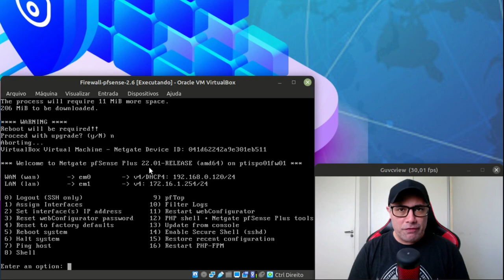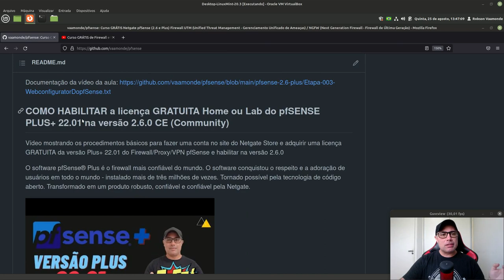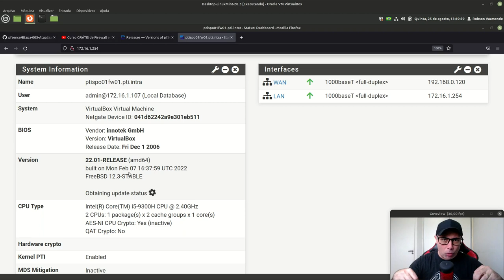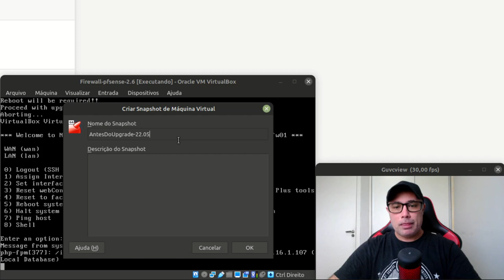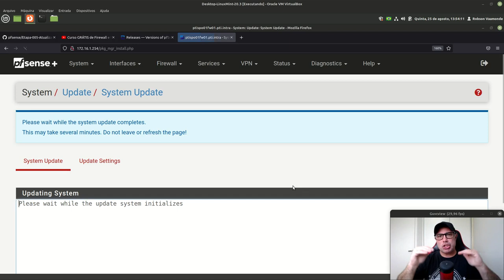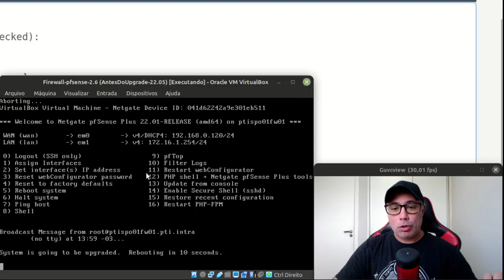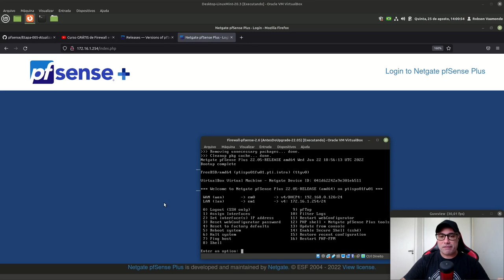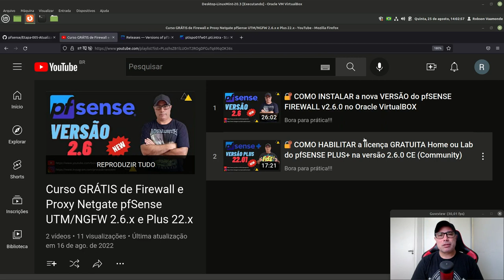🔐 COMO ATUALIZAR a versão do pfSENSE PLUS+ 22.01 para a NOVA versão 22.05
🔐 COMO ATUALIZAR a versáo do pfSENSE PLUS+ 22.01 para a versão 22.05

Vídeo mostrando os procedimentos básicos para fazer o Upgrade da versão do Firewall pfSense PLUS+ 22.01 para a nova versão 22.05 lançada em Junho/2022

O software pfSense® Plus é o firewall mais confiável do mundo. O software conquistou o respeito e a adoração de usuários em todo o mundo - instalado mais de três milhões de vezes. Tornado possível pela tecnologia de código aberto. Transformado em um produto robusto, confiável e confiável pela Netgate.